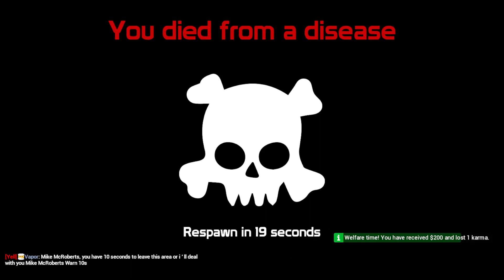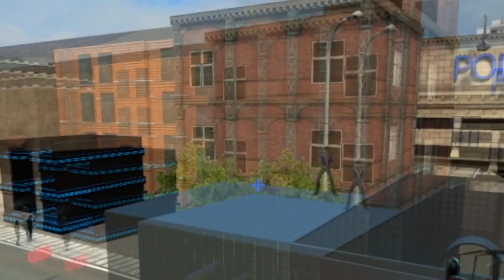spawning props in peoples gmod bases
my offspring were not welcome